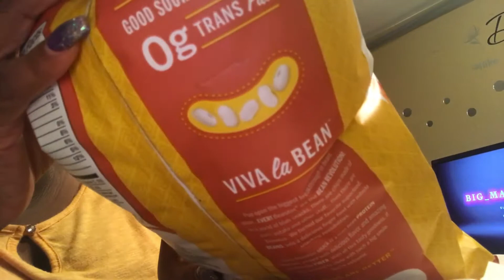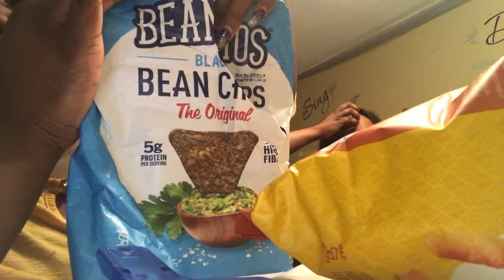Beanitos Mac n' cheese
Hey Team BMT (Big Mama Tori)! Thank you sooooo much for watching!!! I hope you enjoyed this video!! Love you guys!!!

Want to try a new healthy snack? Check out this video to see how these Rhythm Cool Ranch chips taste!!